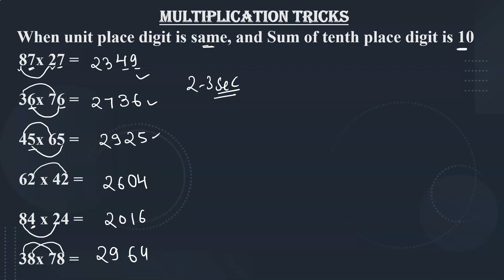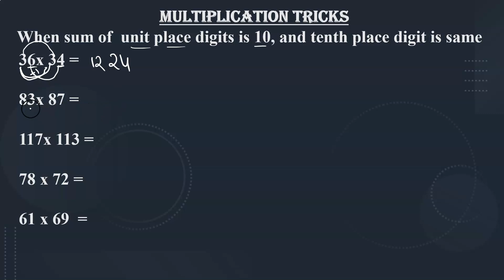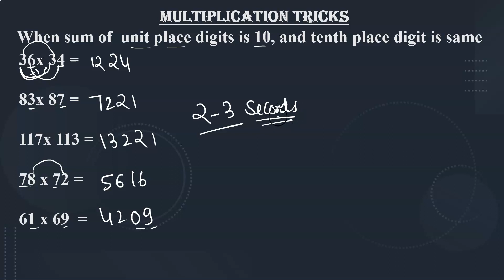2 SEC MULTIPLICATION TRICKS | SPEED MATHS | Vedic Maths TRICKS | MULTIPLICATION SHORTCUT TRICKS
✿ Morning Shows:
07:00 AM - Current Affairs Show by Abhijeet Sir
08:00 AM - The Hindu Editorial Analysis by Narendra Sir

MARATHON CLASS
✿ SBI /RBI MAINS:
09:00 AM - Maths by Amit Pandey Sir
10:30 AM - Reasoning by Sachin Modi Sir
12:30 PM – GA by Abhijeet Sir
01:30 PM  - English by Narendra Sir
03:30 PM  - Maths by Yashraj Sir
05:00 PM  - Reasoning by Rohit Sir

✿ SBI PO Prelims 2020:
03:00 PM – Maths by Amit Pandey Sir
04:30 PM - Reasoning by Sachin Modi Sir
06:00 PM - English by Narendra Sir
07:30 PM – Maths by Yashraj Sir
09:00 PM - Reasoning by Rohit Sir

✿ SSC Classes:
09:00 AM - Maths by Mahipal Sir
11:30 PM - GS by Gurpreet Ma’am
02:00 PM - Reasoning by Rohit Sir

✿ Railway Special Class:
05:00 PM – Maths by Mahipal Sir
07:00 PM - General Studies by Gurpreet Mam

4. SSC CGl Tier 1